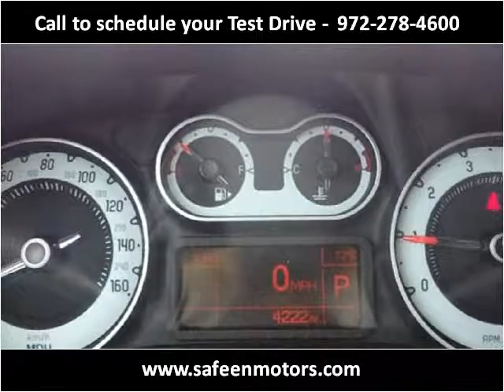2015 Fiat 500L Used Cars Garland TX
This 2015 Fiat 500L is available from Safeen Motors.